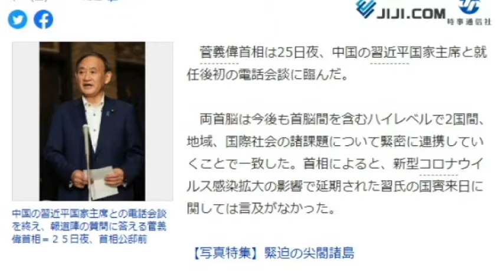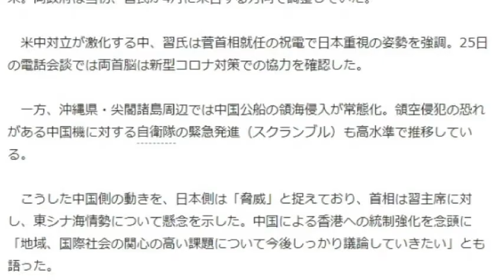【隠居TV】日中首脳：緊密連携で一致・習氏の国賓来日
日中首脳、緊密連携で一致　習氏の国賓来日、言及なし　初の電話会談

「件名：速稼塾（あなたのお名前）」